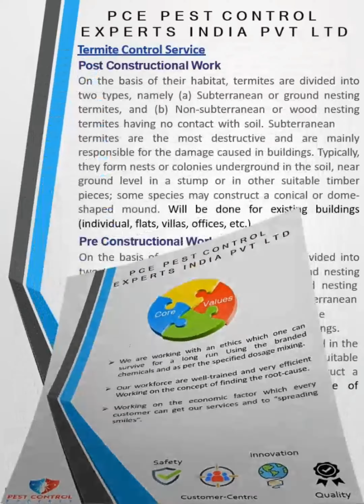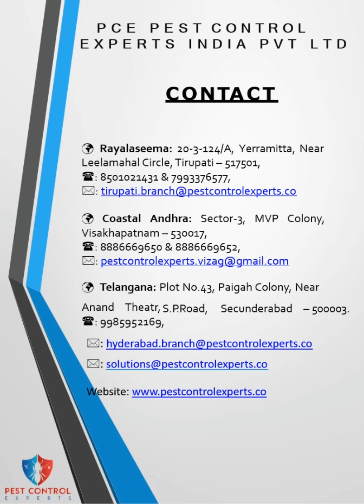PCE PEST CONTROL EXPERTS INDIA PRIVATE LIMITED PROFILE